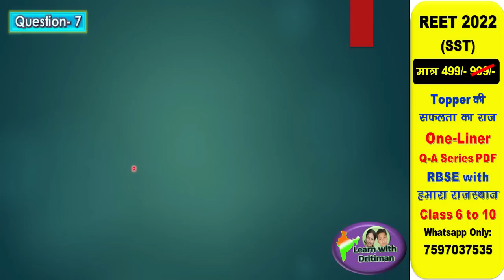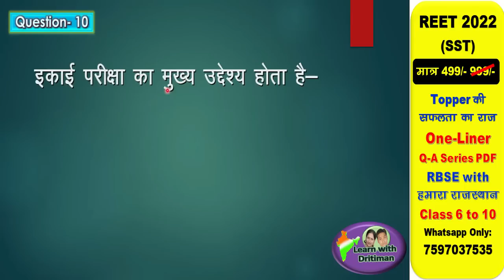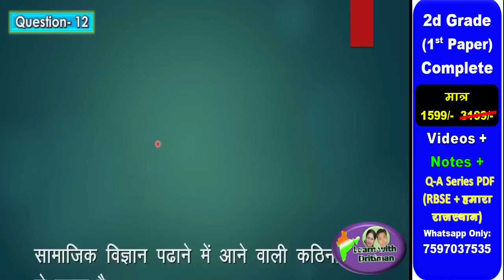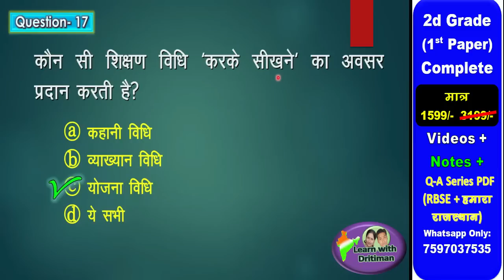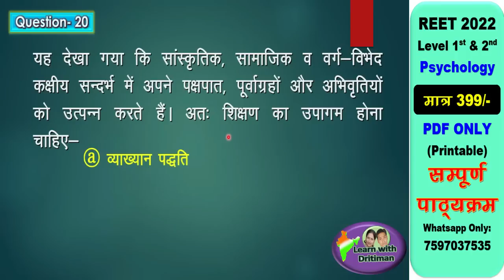सामाजिक शिक्षण/ REET 2022 Syllabus | Taiyari Kaise Kare | New Reet Exam 2022 | reet exam latest news